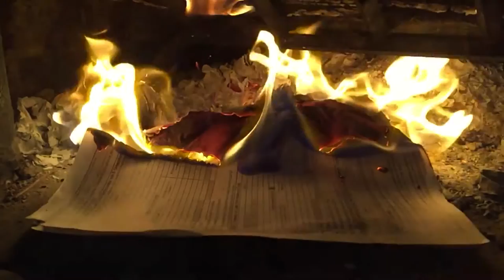Vids 01 to15 seconds Family